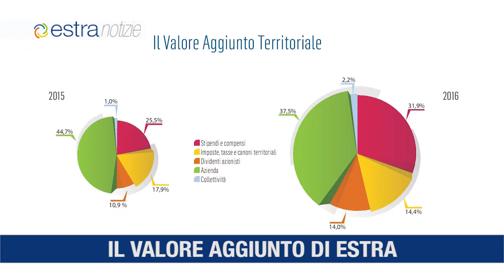Estra Notizie novembre 2017